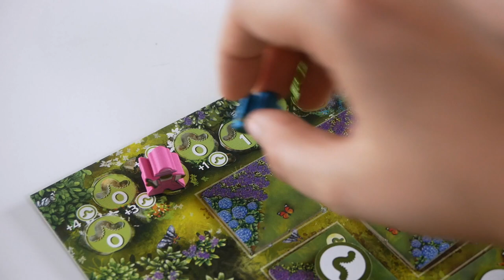Papillon - Présentation du jeu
Papillon est un jeu de pose de tuiles et de majorité. Les joueurs doivent organiser au mieux leur jardin, pour faire venir des papillons et polliniser les fleurs.

Informations sur le jeu :
●  40 minutes